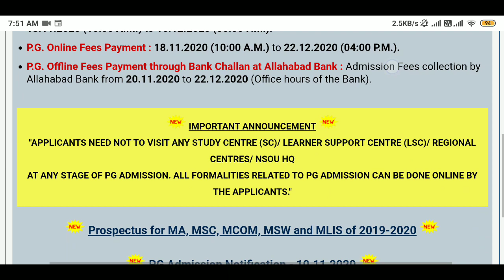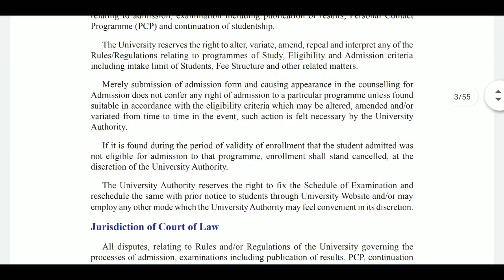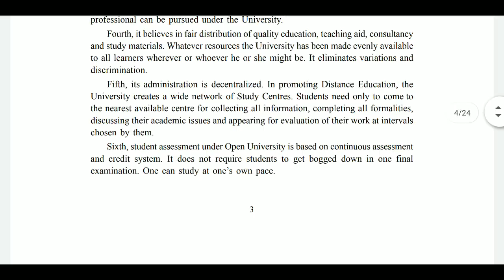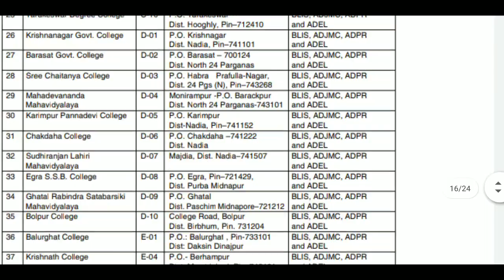NSOU PG, BLIS & PG Diploma Prospectus 2020 || Download NSOU PG, BLIS & PG Diploma Course Prospectus.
👉 👉 Netaji Subhas Open University তে যারা PG, BLIS, PG Diploma তে Admission নিতে চাও তাদের জন্য গুরুত্বপূর্ণ ভিডিও এটি... ☺

👉 👉 PG Admission 2020 || NSOU MA, MSC, MCOM, MLIS, MSW, BLIS, PG Diploma Admission Fees & Important Dates 🔥 🔥 🔥

👉PC Mic
👉Mobile Mic
👉Mobile Tripod
👉Camera Tripod
👉Redmi Mobile
👉Realme Mobile